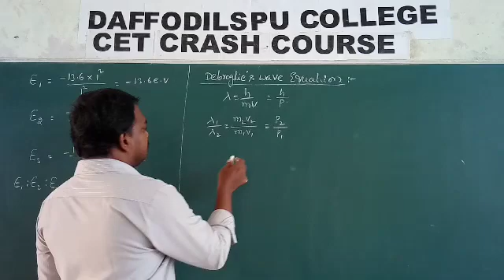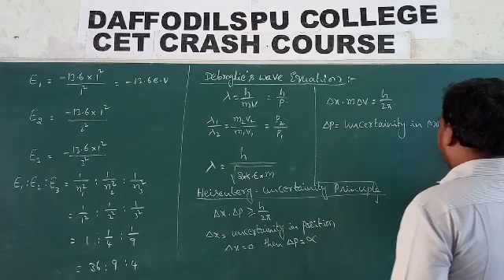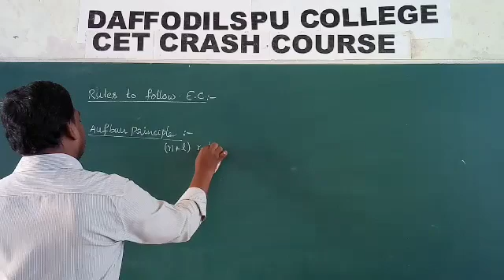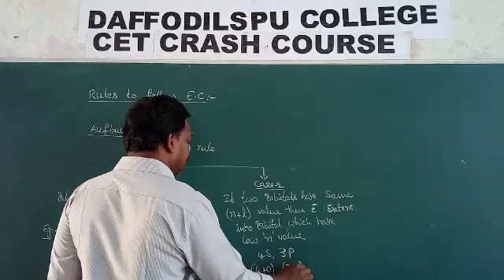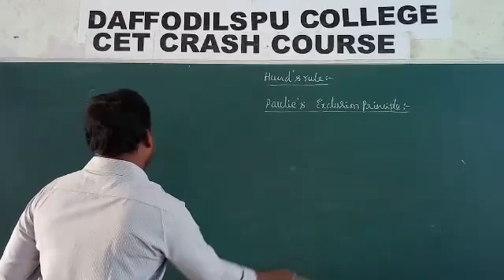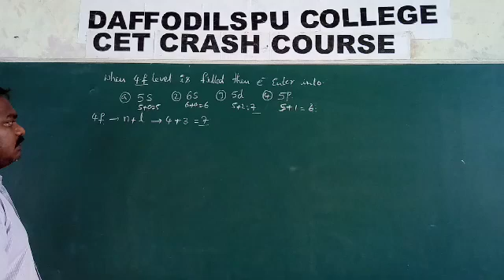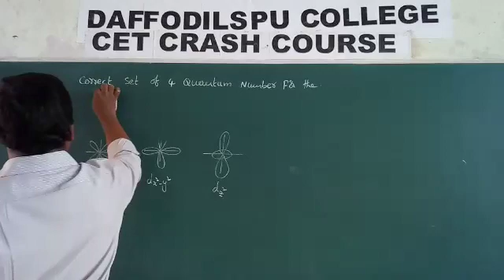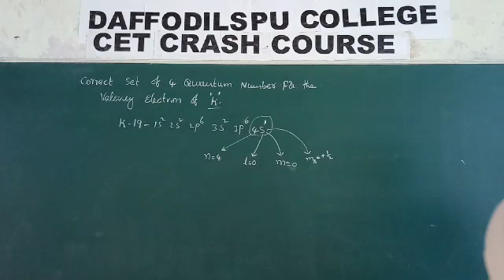CET Structure of atom 44